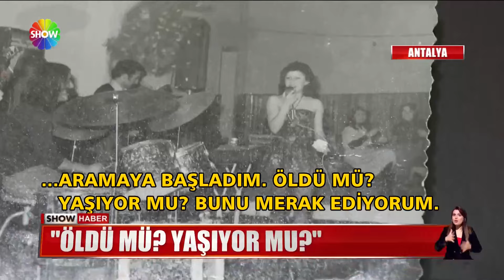32 yıldır öz annesini arıyor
16 YAŞINDAYKEN ÖZ ANNESİNİN BAŞKA BİR KADIN OLDUĞUNU ÖĞRENDİ... 32 YIL BOYUNCA ONU ARAMAKTAN HİÇ VAZGEÇMEDİ... İŞTE, "ANNEM ÖLDÜ MÜ? YAŞIYOR MU? BİLMİYORUM" DİYEN NİLŞAD PARMAKSIZ'IN FİLM GİBİ HİKAYESİ...